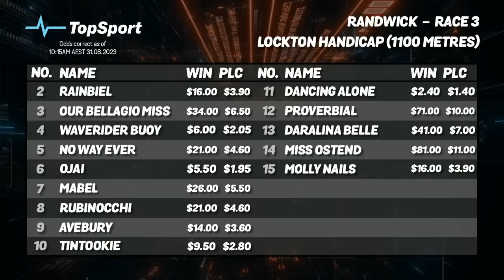Bet Doctor - Season 4, Ep 30 | 'G1 Memsie & Chelmsford'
'G1 Memsie & Chelmsford'
Host:
Nick Heatchote with
DK, Nick Noonan & John Walter

CONTENTS:
(00:00) - Welcome & Review
(02:13) - Match Racing
(10:05) - Victorian TAB
(14:41) - Caulfield - Race 7: Cockram Stakes
(18:00) - NICK NOONAN
(18:10) - Caulfield - Race 8
(22:01) - Caulfield - Race 9: Memsie Stakes
(31:27) - JOHN WALTER
(31:50) - Randwick - Race 3
(40:15) - Randwick - Race 8: Chelmsford Stakes
(50:12) - Don's Best
(52:30) - TopSport Steamers
(56:41) - DK Out Wide